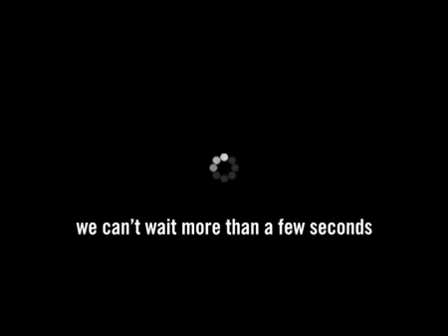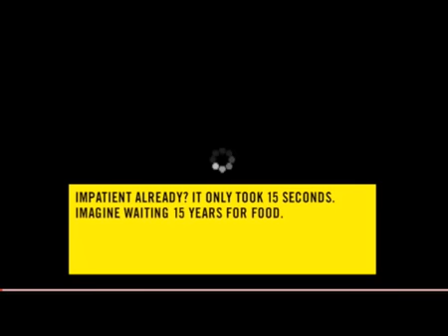Amnesty's slow-download films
Credits
Advertising Agency: DDB, Budapest, Hungary
Chief Creative Officer: Peter Tordai
Group Creative Heads: Rodrigo Fernandes
Art Directors: Carlos Ramas, Rodrigo Fernandes
Copywriters: Giovanni Pintaude, Zsuzsa Rakosi